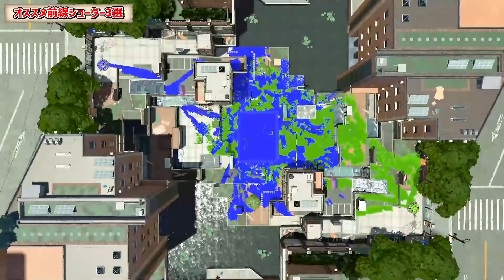1万人に聞いたスプラ2最強武器3選！【スプラトゥーン２】【初心者】